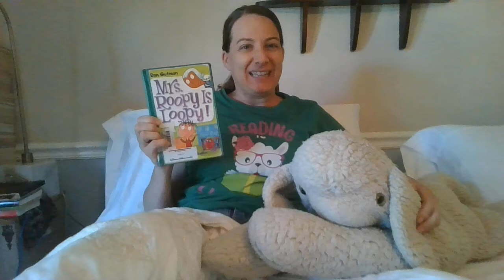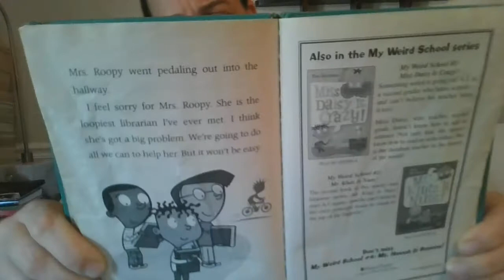Join me for the FINAL chapters of "Mrs. Roopy is Loopy!"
Tonight we will read chapters 11 and 12. Don' forget to take your Reading Counts test!!